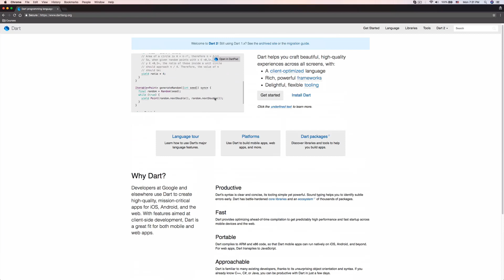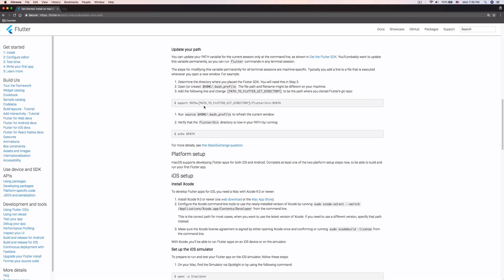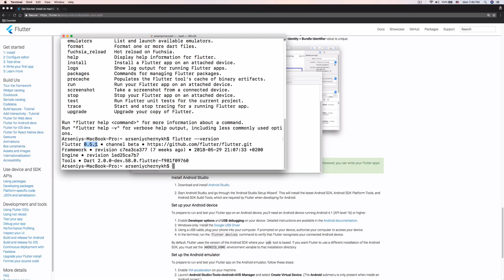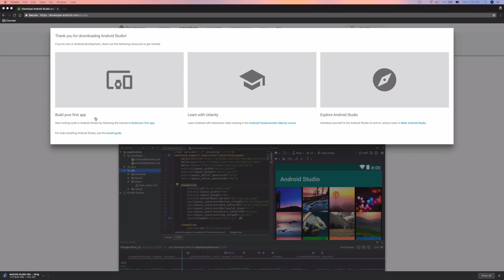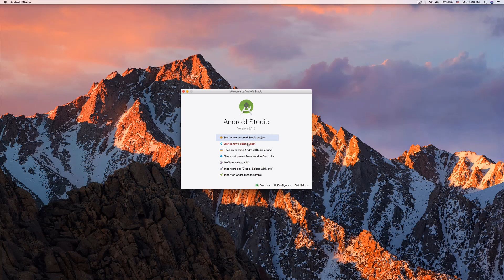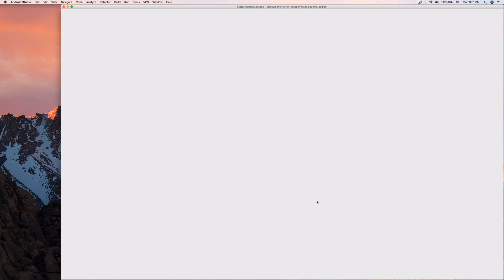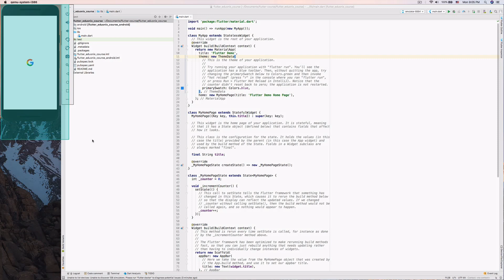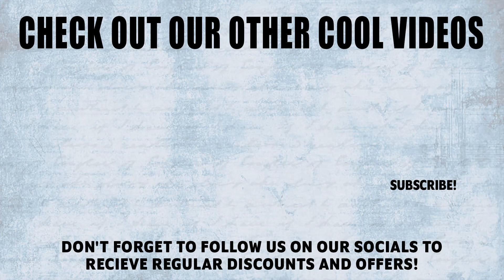Learn How To Install Flutter | Eduonix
Flutter- Google's SDK cross-platform framework is picking up a lot of popularity in the mobile development world. In this video, we will be learning how to install Flutter.